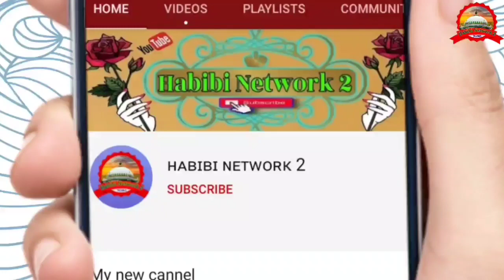Rafiq Anjum Madhupuri 🎤 इस कलाम में एक अलग ही मिट्ठास है Dil Ke धड़कन मचल उठेगी 🔴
🎥Camera Men. By: Sharafat Ali
💻 Video Editing By: Salamat Hussain
🖥️ Uploaded by: Habibi Network 2

इसी तरह के न्यू न्यू वीडियो देखने और सुनने के लिए हमारे चैनल से जुड़ जाएं और जल्दी से सब्सक्राइब कर ले और बैल आइकन भी दबा ले ता के हर रोज न्यू न्यू वीडियो देखने के लिए आपको मिल जाएंगे

HD_VIDEO
HD_AUDIO